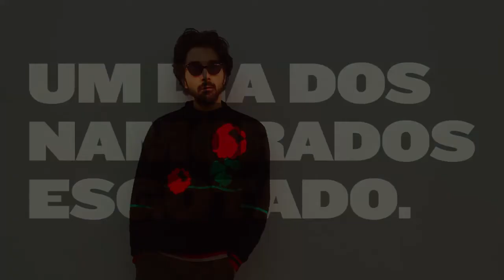Boa Companhia: Luís Severo & Companhia